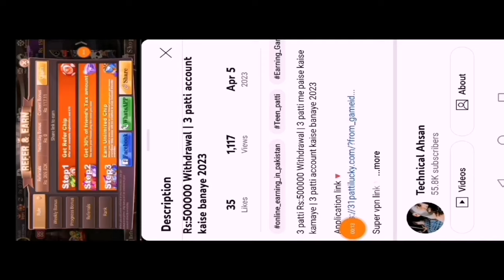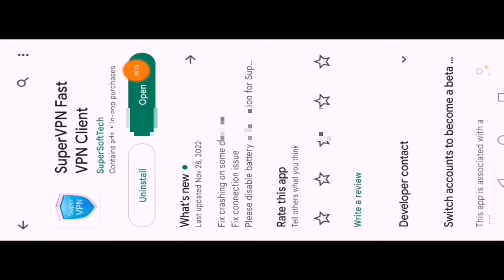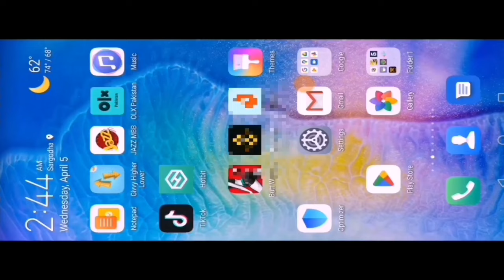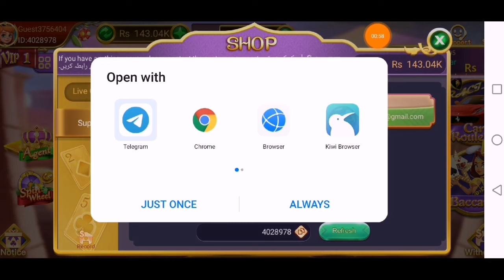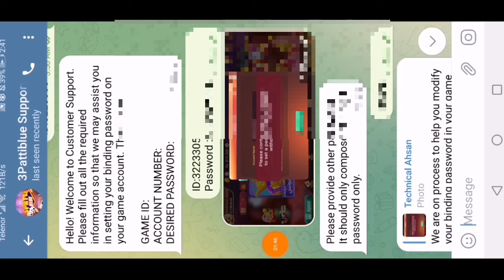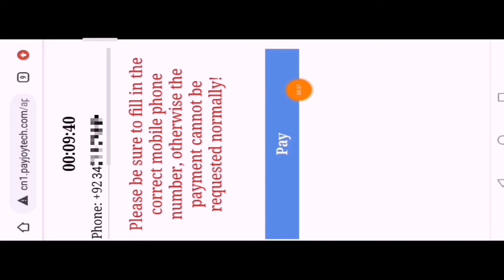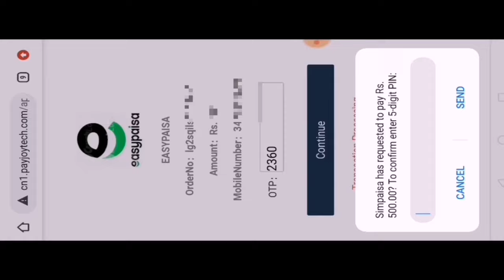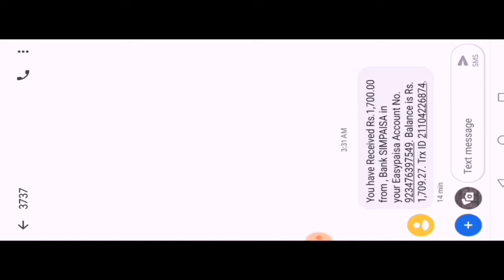Teen Patti real cash game | 3 patti me paise kaise kamaye | 3 patti id kaise banaye| Teen patti gold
Money earn in Pakistan without investment
Fast online earning in Pakistan
Online paise kaise kamaye
Online earning ka tareeka
Withdraw proof new real earning app
Fast online earning at home
Online earning skills in Pakistan
Withdraw proof earning app
Fast Earning
Best money earning app
Student online earning